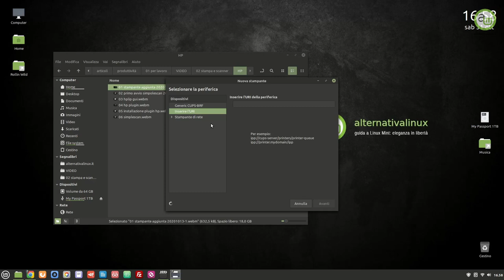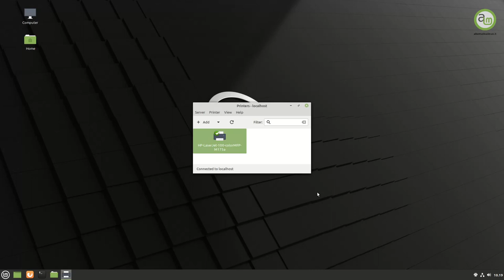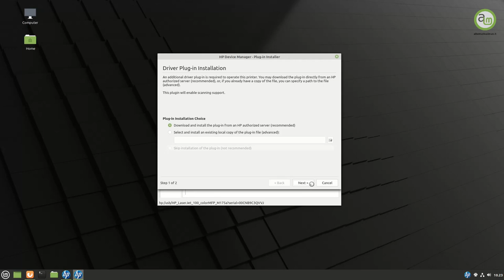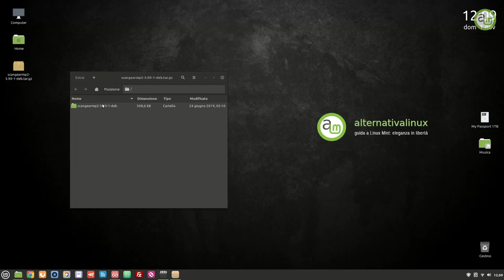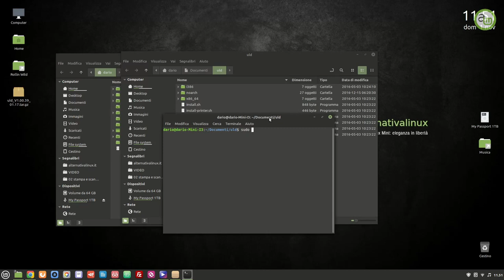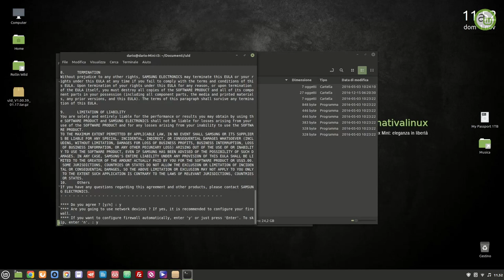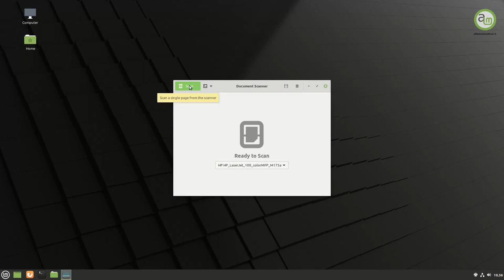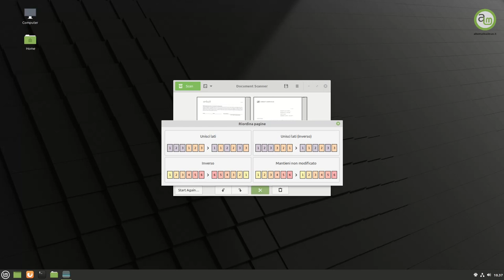Stampante multifunzione e scanner: Usare Linux Mint per lavoro, Ep.2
Il secondo video sull'uso di Linux Mint per lavoro. L'installazione manuale di stampanti anche multifunzione per un corretto utilizzo dello scanner. E come effettuare scansioni già con SimpleScan, incluso nell'installazione di Mint.

🙏 Sostieni alternativalinux! 🙏
◾Con una piccola donazione anonima BitCoin:
👉 1Au1m1MSSR7Q27TRot2SJwhxZnM8KSkYKY